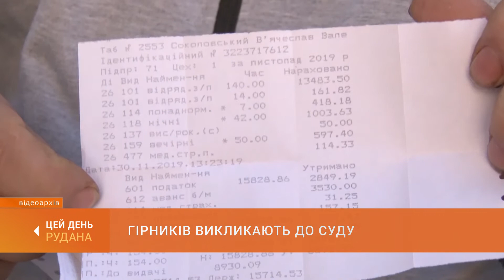Гірників викликають до суду: за позовом КЗРК перед судом постануть 10 криворізьких шахтарів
Криворізьких шахтарів викликають до суду. Адміністрація Криворізького залізорудного комбінату подала позов, відповідачами у якому вказано десятьох протестувальників. Далі - докладніше.